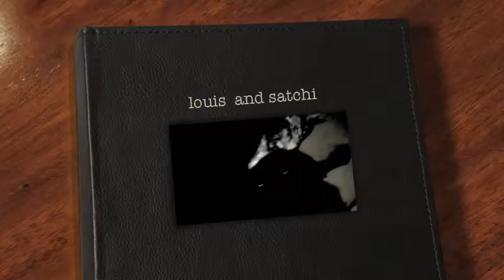louis and satchi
louis the main coon cat and satchi the working cocker spaniel playing together